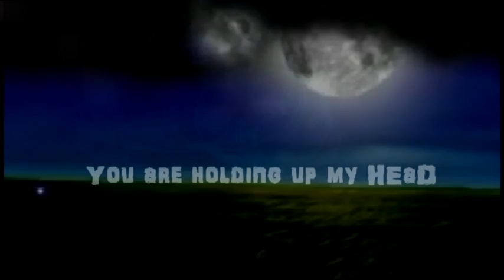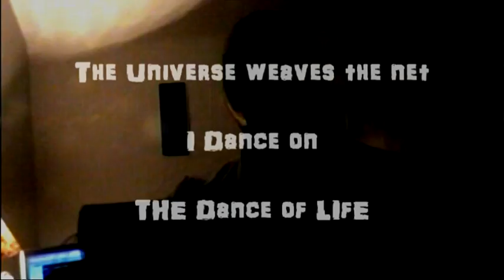JAYL & LANDA - Holy Ground (Spooky) - From The Dance of Life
"Holy Ground" is a haunting, dramatic ghost story from 'The Dance of Life' Main Edition. It is the 1st track written for the album by Jayl De Lara and Dutch Singer-Songwriter - Landa (pictured here as the video cover).
The song is the story of a girl in the middle ages with a beautiful voice and a talent for healing, who was murdered by the inquisition after the Pope banned the singing of a flattened 5th (a tritone) calling it the 'devil's music'. Blues music is based on the tri-tone. Landa sings in the background in a Flat 5th, reflecting her lament for lovers parted by tragedy or tyranny, after the heroine in the story is burned as a witch. Possibly inspired by Bram Stoker's 'Dracula', her broken-hearted lover then searches for her through several lifetimes in a quest for them to be re-united. This becomes the premise for the  story behind 'The Dance of Life'.
In this version of the song Jayl performs it Live @ the Sub Rooms in Stroud. The video was filmed in various locations in Gloucestershire, Romney Marsh and in the Netherlands. There is a cameo performance near the end by the artist Terry Anthony, whose work is also featured here. The song actually inspired Terry's painting 'Holy Ground', which became the cover of the album and in turn inspired Jayl and Landa to write 'Dark Angel'. (see video of the same name). There is also a contribution by Mint Caracal, Jayl's esteemed studio black cat, who provided the growls. The instrument underpinning the entire song is African and is called a 'Spooky Wind' - it is used widely to ward of evil spirits or bad energies (see video 'Spooky Wind').
Jayl and Landa then constructed the song using the Purism genre methodology of Gamezzz - the secret 'game' here being called 'Garden Mute'. The effect is startling!

HOLY GROUND

Mercy for One
For Real -- the Ghost of Shadows Past
As you are
Eyes of fire love will last
Oh I put my hand on Holy Ground
Magical Feeling
Magical Sound
You are holding up my head
For Real -- Beyond the Moons Unseen
So I can breathe
Nights of whispers lovers dream
Oh Mercy for One
Yes I do stand on Holy
Holy Ground
I do
Oh I do
Feel love for you